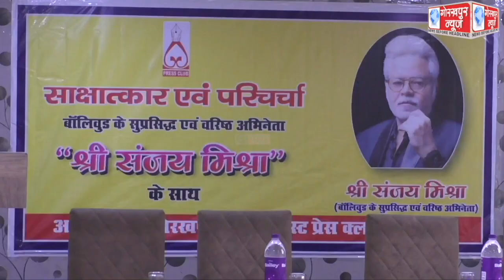गोरखपुर जर्नलिस्ट्स प्रेस क्लब के तत्वावधान में आयोजित हुआ परिचर्चा एवं साक्षात्कार कार्यक्रम ,मशहूर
गोरखपुर जर्नलिस्ट्स प्रेस क्लब के तत्वावधान में आयोजित हुआ परिचर्चा एवं साक्षात्कार कार्यक्रम ,मशहूर हास्य कलाकार संजय मिश्रा ने कहा,समाज का आईना है सिनेमा